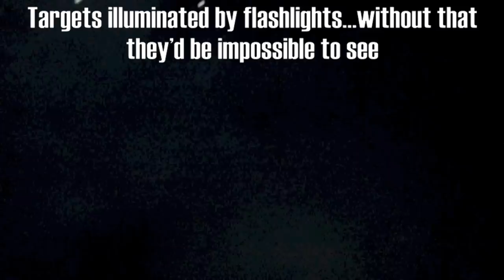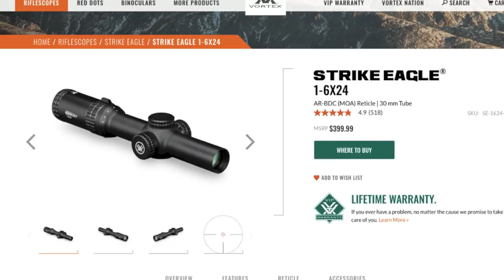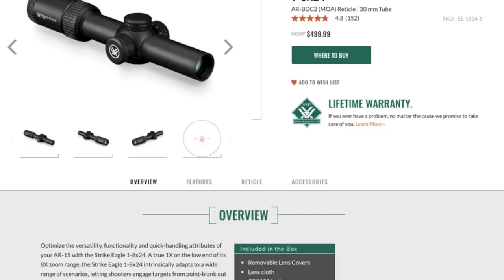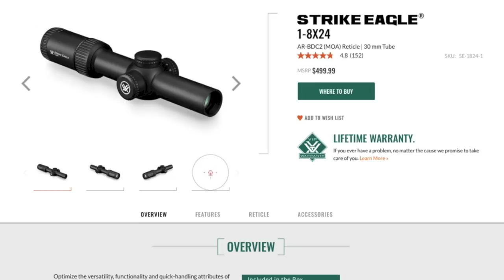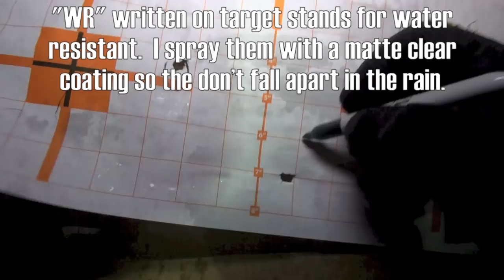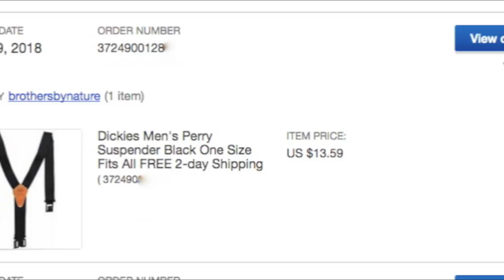Soldier Boy 2019: TNPr Becomes Arctic Warrior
A feature length Soldier Boy experience!  Nick the TNPr comes out short notice in the rain, wind, and snow with his Rock River suppressed AR15, M&P9 and a great attitude.  Jardine helps me out again.  Other guns to be seen:  KelTec RDB, IWI Massada, Winchester SXP Defender.  Lessons of optics, fitness, stability, breathe and trigger controls, and mental concentration in rough conditions are remembered again.